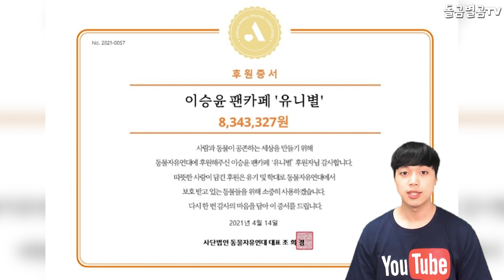【ENG】'유명가수전' 이승윤 음악을 그만두고 싶었다.. Lee Seung-yoon 돌곰별곰TV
감사합니다.

네이버 파파고 다국어 번역 :

I wanted to quit the music of Lee Seung-yoon, a famous singer.

「有名歌手展」イ·スンユン音楽をやめたかった。

《有名的歌手傳》李昇潤想放棄音樂..